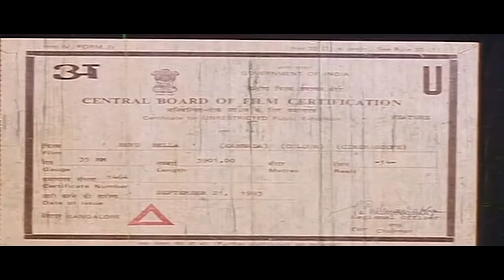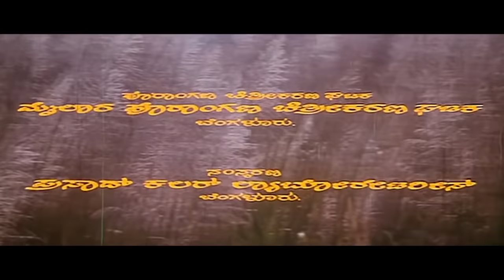Bevu Bella – ಬೇವು ಬೆಲ್ಲ | Kannada Full HD Movie | Jaggesh, Ragini, Lokesh | S Narayan | Hamsalekha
Watch Jaggesh, Ragini and Lokesh playing lead role from the BevuBella Film, Bevu Bella Kannada Full HD Movie. On SGV Digital - Kannada Full Movies YouTube Channel.

Starring : Jaggesh, Ragini, Lokesh, Ajay Kumar, S Narayan, Shobhraj, Janakamma, Padma Kumata

Director: S Narayan
Banner: Jyothi Krishna Movies
Presenter: J Devadas Reddy
Producer: J Girija
Story: S Narayan
Screenplay: S Narayan
Dialogue: S Narayan
Lyrics: Hamsalekha

Bevu Bella – ಬೇವು ಬೆಲ್ಲ 1993**SGV